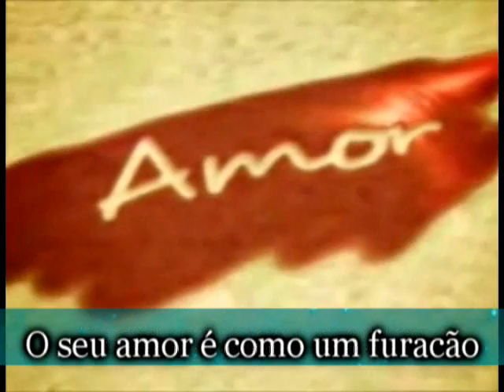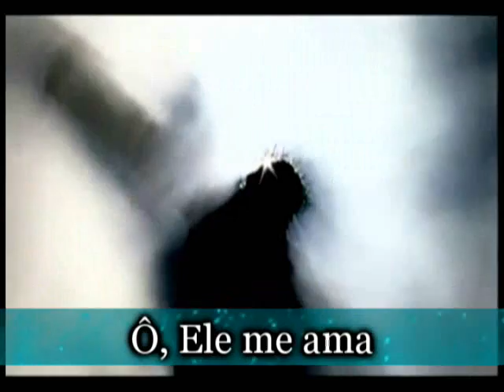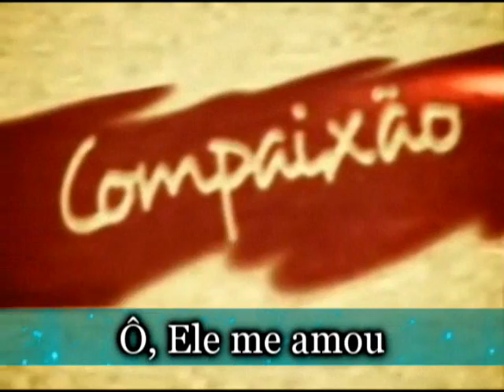ME AMA WEB CLIPE DIANTE DO TRONO